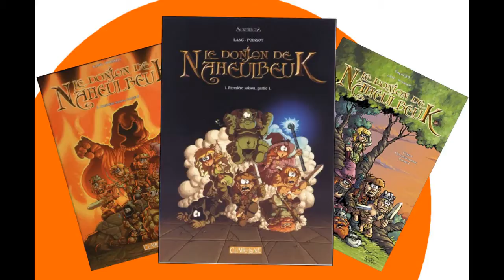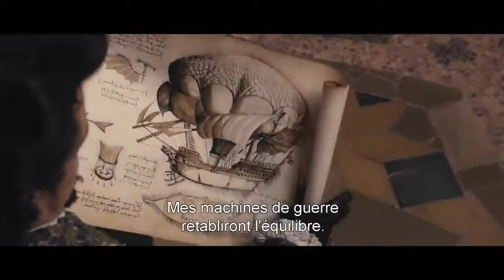[NEWS] S'enflamme news 3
Bonjour et bien venu dans s'enflamme news. La guilde s'enflamme pour vous et pour vous offrir toute l'actualité du geek qui se respecte.

Un petit tour sur les jeux 3D tels que Ico, shadow of the colossus et crysis 2 ainsi que les 3 mousquetaires au cinéma et une pub un peu spéciale.